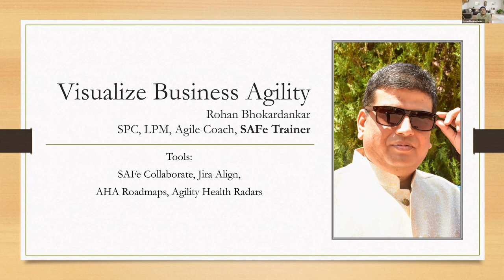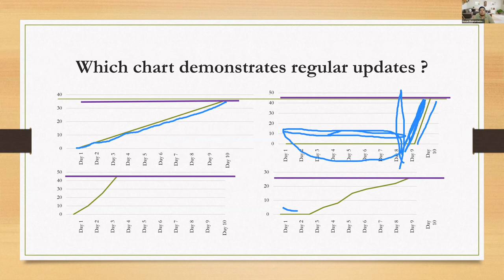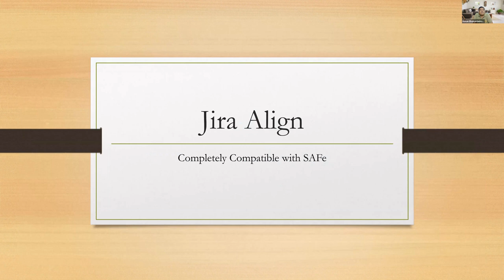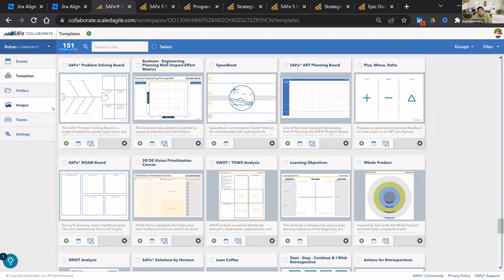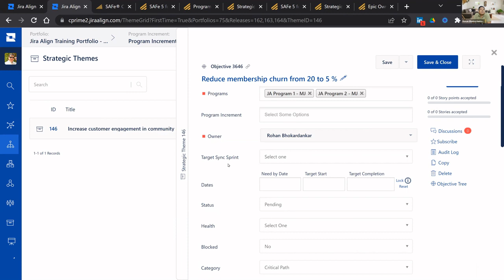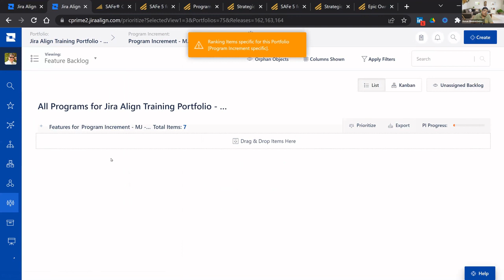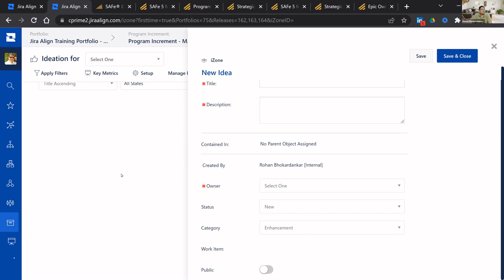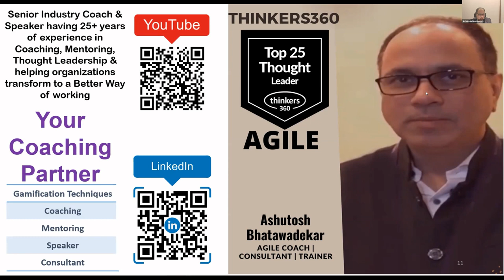Tools to Visualize Business Agility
In this session our esteemed speaker Rohan Bhokardankar talks about the various tools to drive Business Agility. He walks us through How effectively tools can be leveraged and help us generate key insights to take critical decisions.